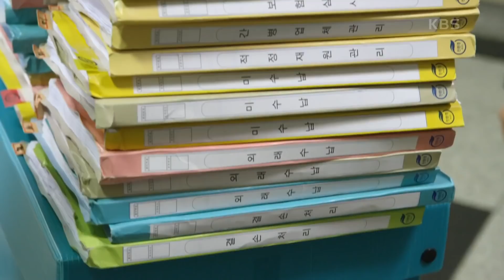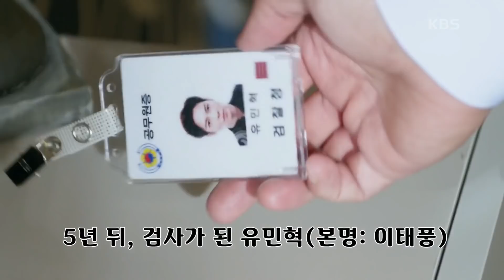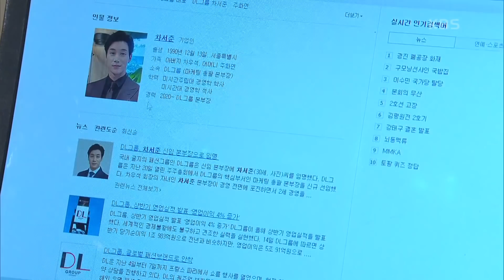[58번가맛집] 이채영 모음 5 ㅣ 완벽한 새 삶을 사는 한유라! 근데 태풍이가 여기서 왜 나와...? [비밀의 남자] ㅣ KBS방송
KBS2TV 일일연속극 저녁 7시 50분 본방송